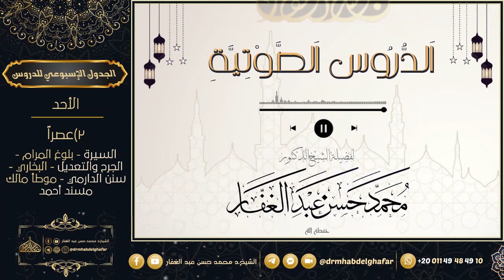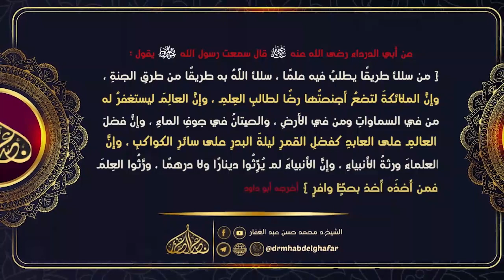السنة للخلال 3 6 2023